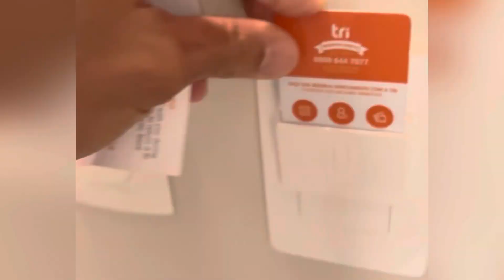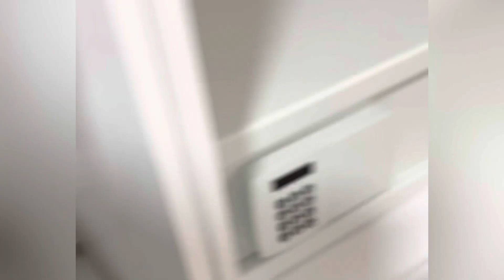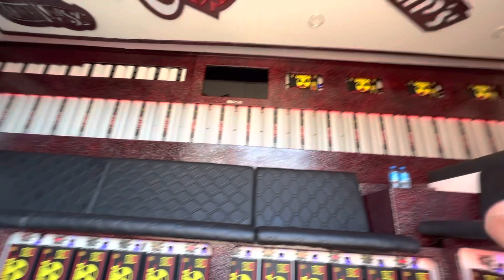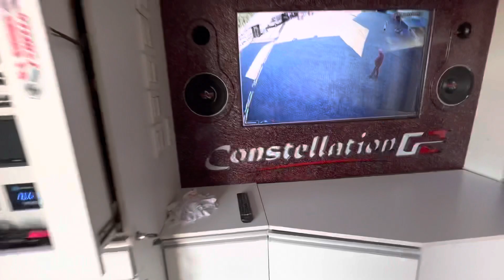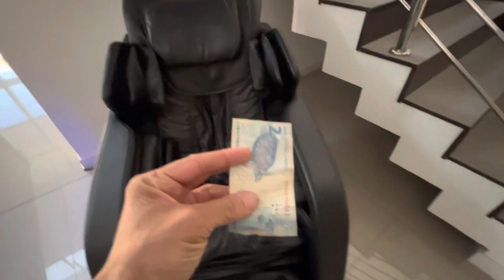TUNING PARTY BRASIL INDAIAL SC